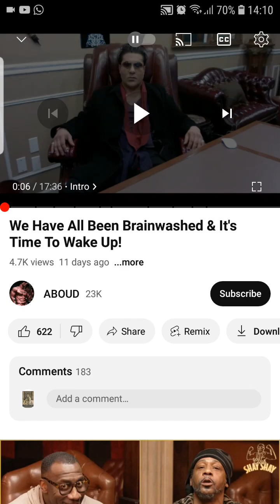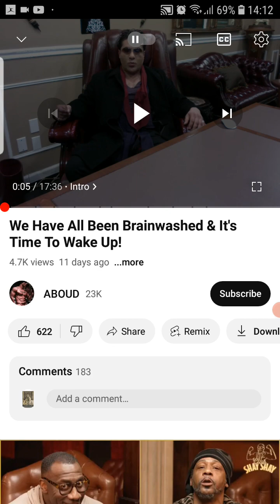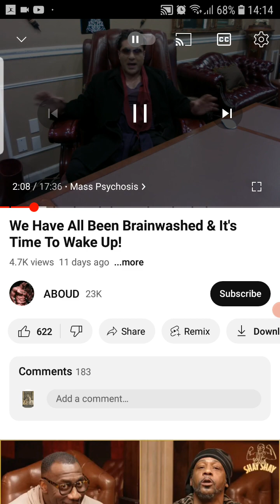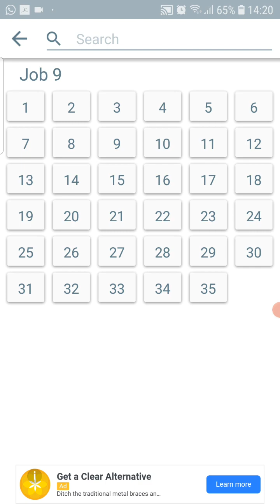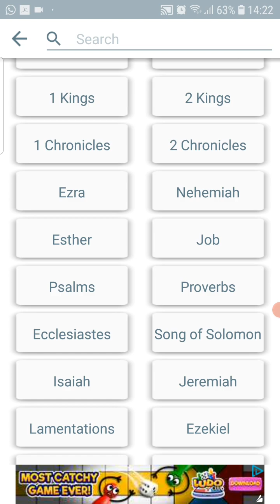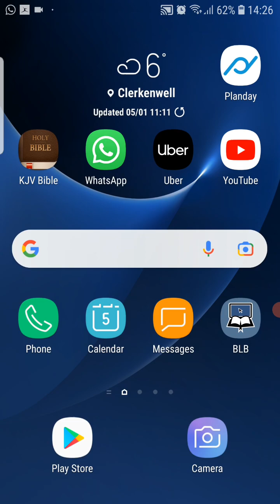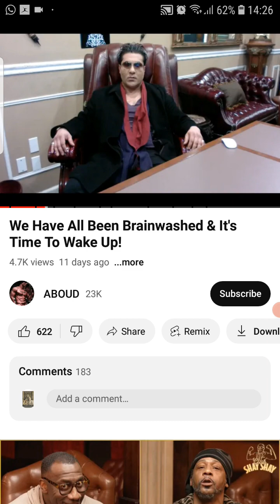All wickedness will end soon.